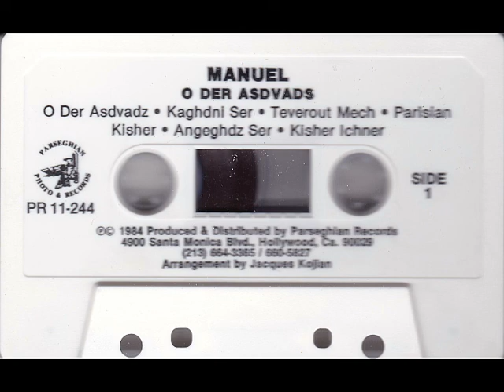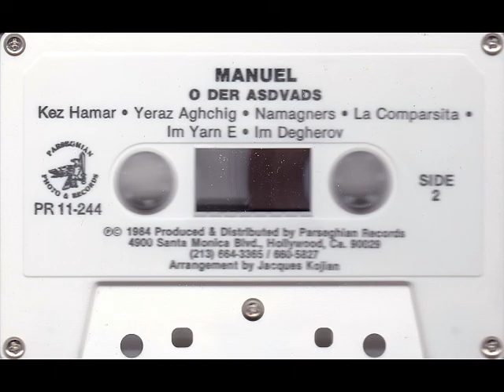Manuel Manankichian - Kaghdni Ser 1984